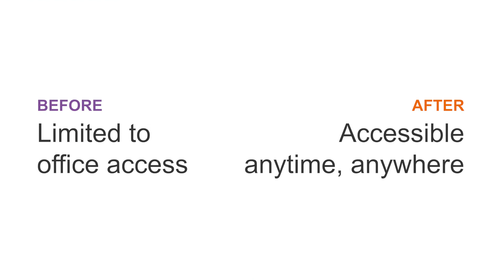Digital Transformation with Microsoft SharePoint and Teams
Siloed communications? Old school file shares? Manual business processes? It’s time to achieve better outcomes with Microsoft SharePoint and Teams. Your modern communication and collaboration platform. No matter what industry you are in, we can help you embrace your digital transformation.